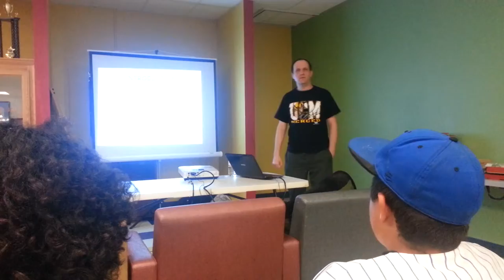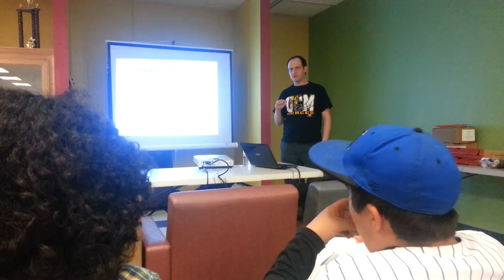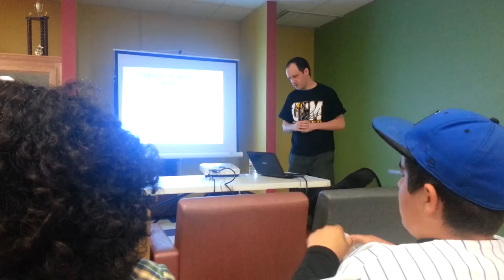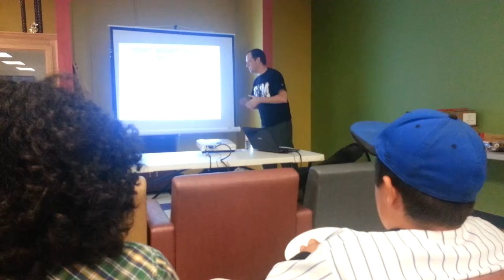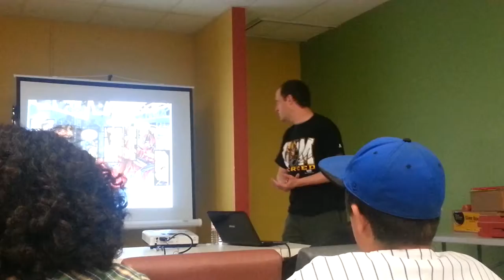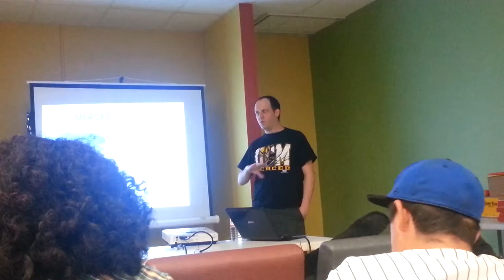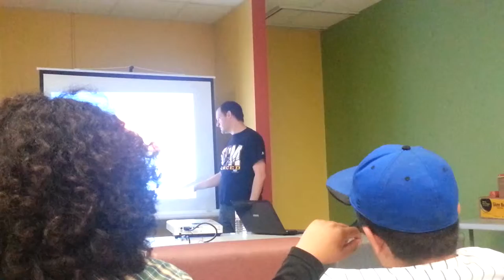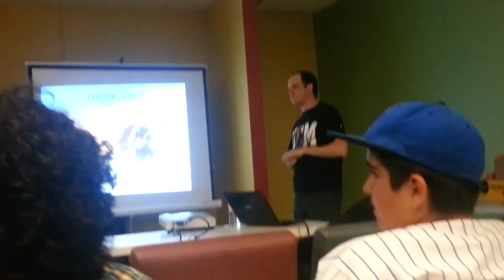Comic Books and Literacy in College Classes Around Merced by John Bultena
John Bultena, lecturer at UC Merced, presents about using comic books in college courses around Merced, California for the World Book Night reception put on by the Atwater Police Activies League.